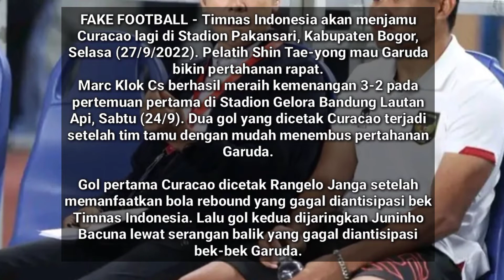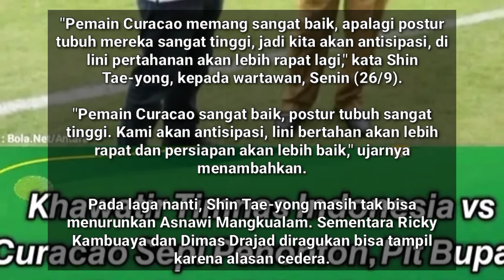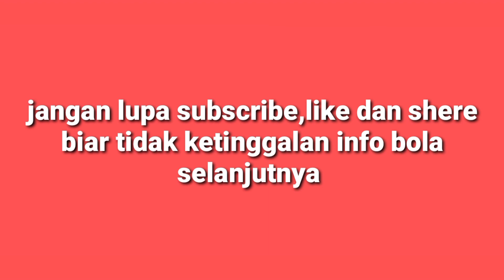🔴LIVE🔴 Indonesia vs Curacao - FAKE FOOTBALL LAGA UJI COBA